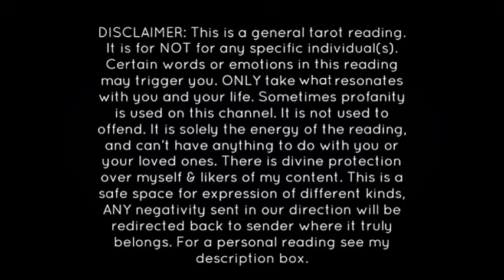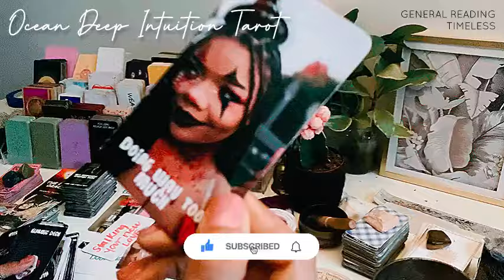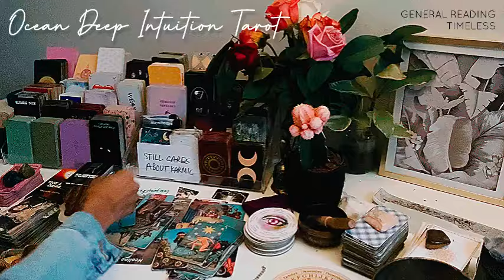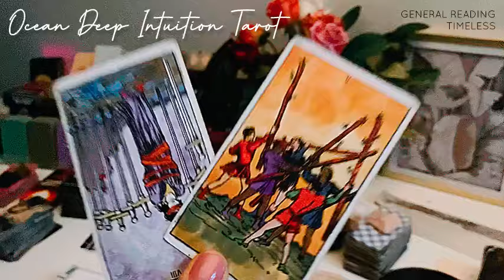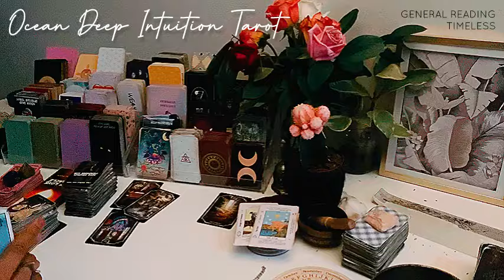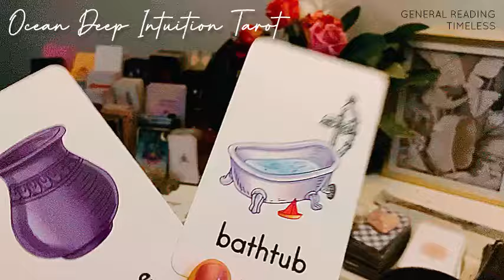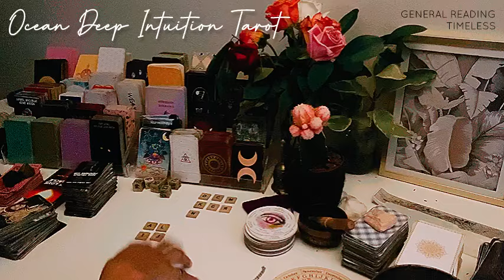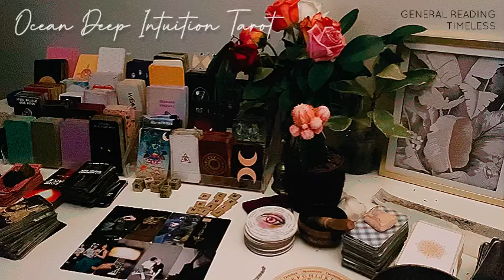MORE KARMICS LOC KED UP TODAY 4 HANOUS CRI MES AGA INST HUMANITY ⚖️👮🙏🏽